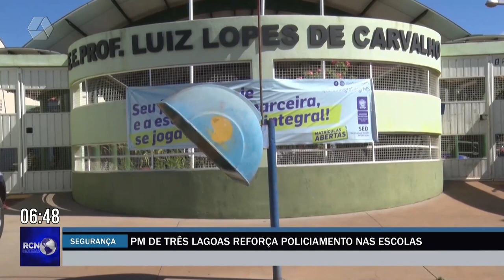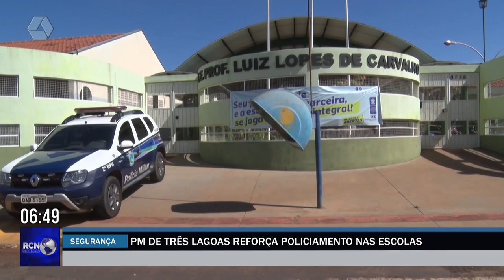PM de Três Lagoas reforça policiamento nas escolas